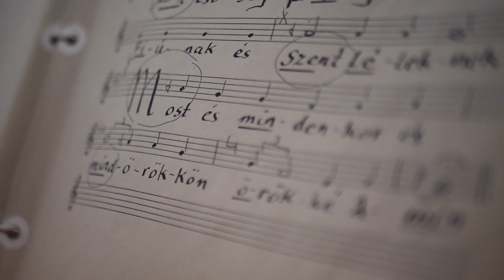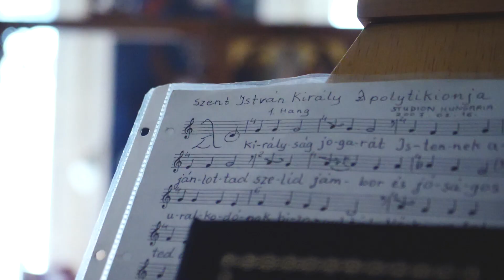An Orthodox Island in Budapest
The tiny chapel of St. Istvan and St. Heirotheos is in the heart of Hungary's capital city. It holds a small but beautiful community of Orthodox Christians.

We made this video a couple of years ago, but only found it again recently, realising it should be on our channel!